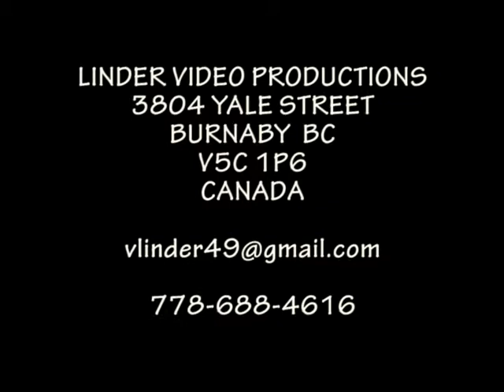20010804 6 LIPTOVSKA TEPLICKA BUKOVINKA BRAVACOVO